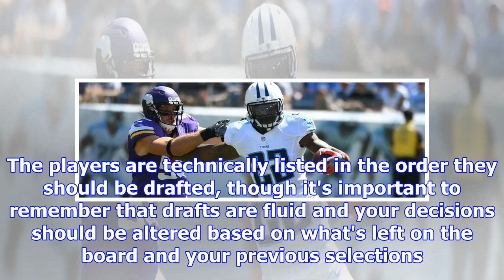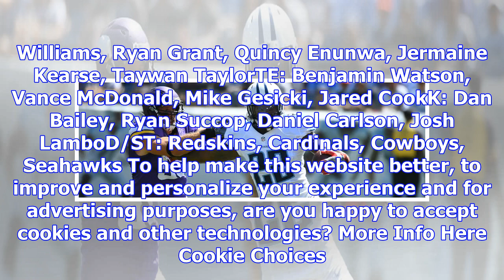Fantasy Football - Ranking by Mike Clay's rank to help shape your 2018 fantasy football draft.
playWill consistency issues impact Cooper's fantasy value? (1:58)Matthew Berry, Mike Clay and Matt B...